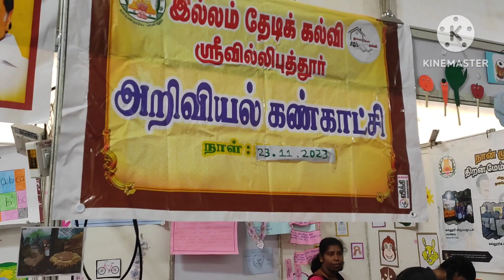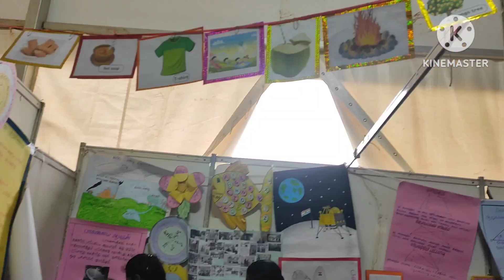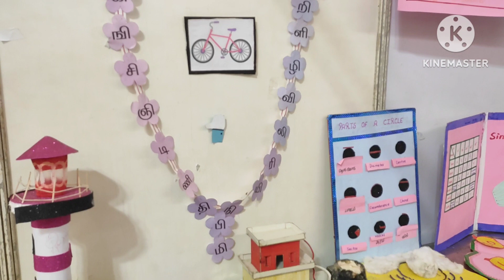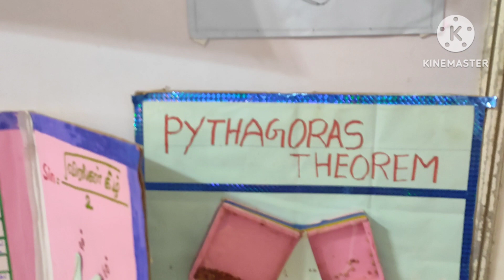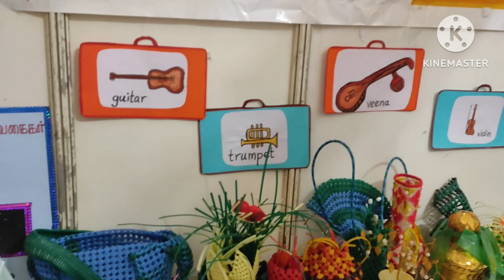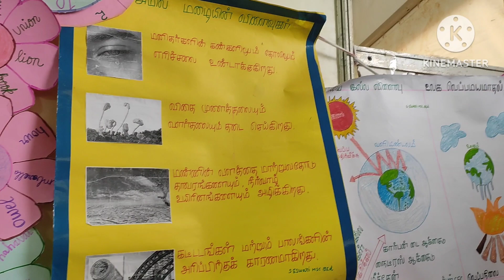விருதுநகர் புத்தக கண்காட்சி